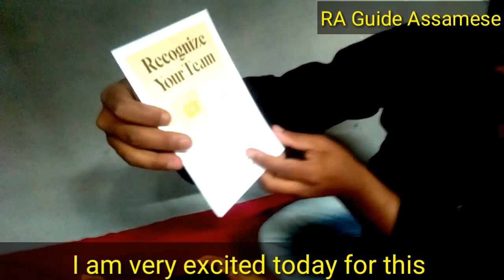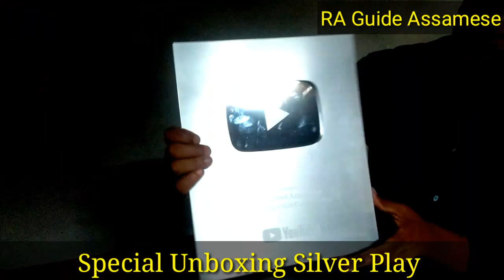Finally find You Tube Silver Play button 2021 !! RA Guide Assamese